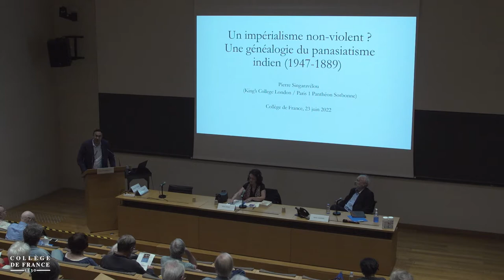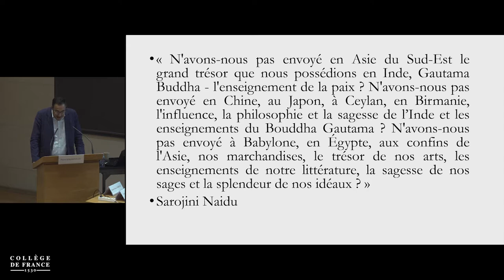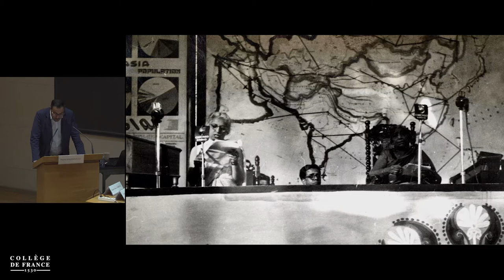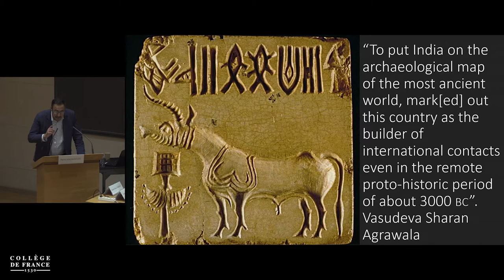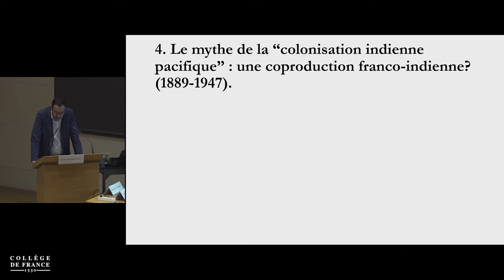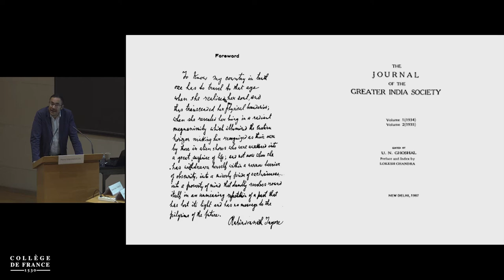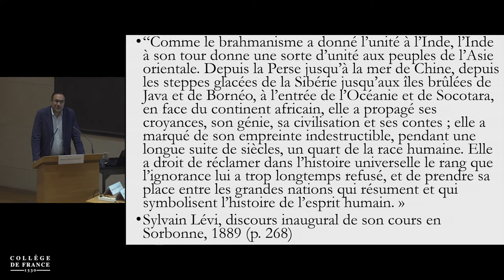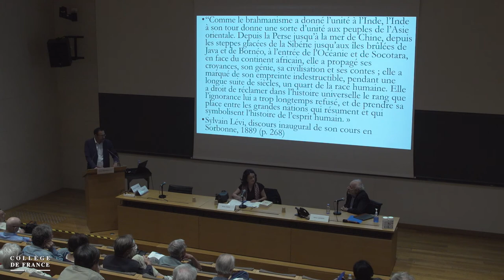La violence politique vue par les historiens… (5) – Anne Cheng (2021-2022)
Colloque 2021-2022 : La violence politique vue par les historiens du Moyen et de l'Extrême-Orient (suite)
Conférence du 23 juin 2022 : Généalogie euro-asiatique du panasiatisme pacifique indien pendant la première moitié du XXᵉ siècle

Intervenant : Pierre Singaravélou, Université Paris I Panthéon-Sorbonne et King's College, Londres

Professeure : Anne Cheng